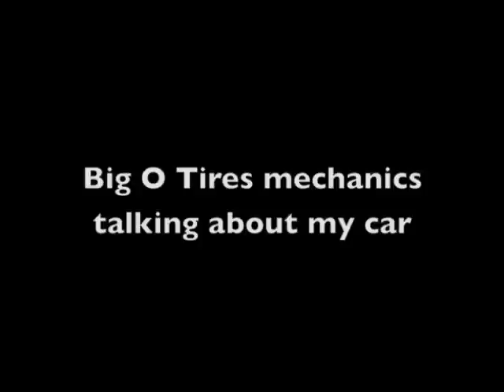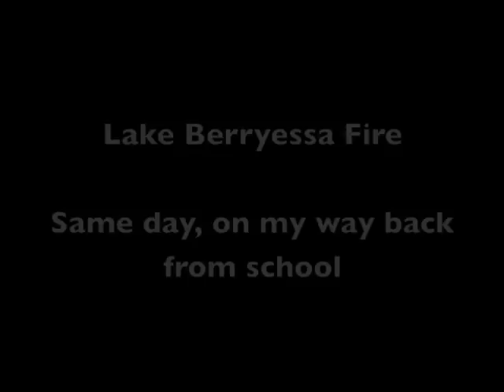Subaru Dash Cam Compilation